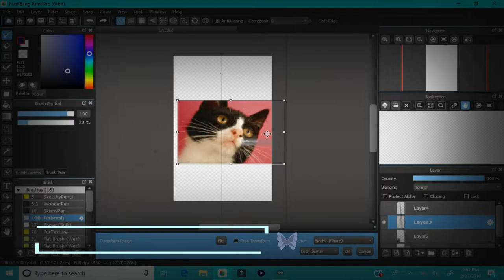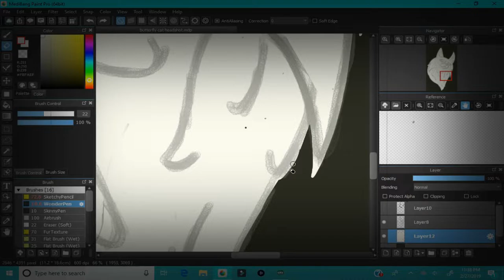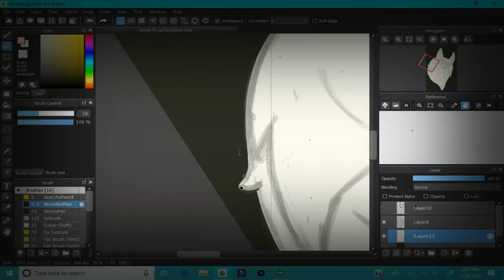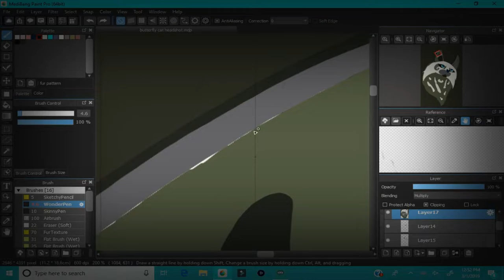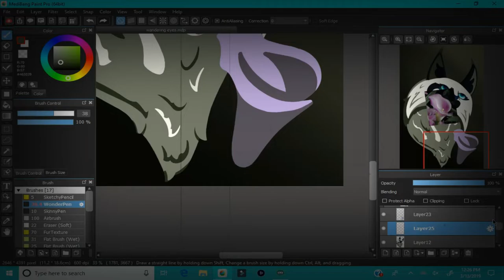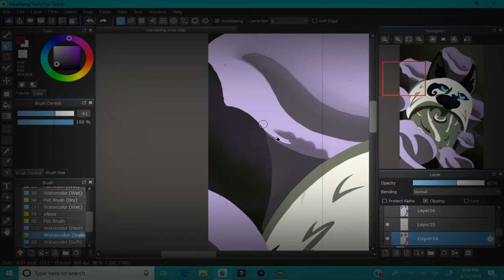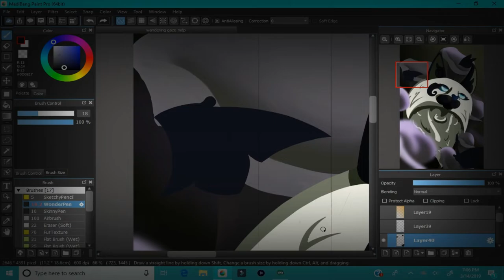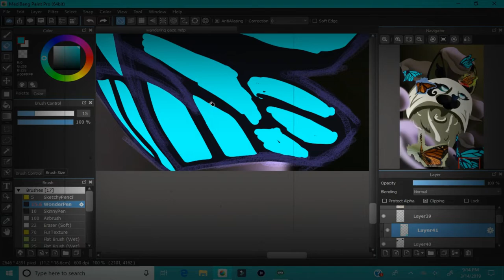Wandering Gaze - Digital Speedpaint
Hi butterflies!!!

I decided to add an overlay to this speedpaint because I felt it fit the songs and piece. Along with it didn't change the colors or hinder the painting.
I really like how this painting came out. And if you are wondering why I drew Butterfly as a cat. It is because she is an animal shapeshifter, just really likes her wolf form, so this is her cat form.

ButterflyPack here you can see me play or draw live.
(Kind of on hiatus until I get a laptop capable of running a stream, but there are gaming streams every now and then; hence the kinda).

Butterfly#0883
A place to get updates, talk to me, ask questions, talk with other members of the ButterflyPack, etc. (Also there are custom emotes^^)

Here is what is used:
          For Art-
             Made on Parblo Mast 10.
             Pen: Dunno come with tablet
             Program: Medibang Paint Pro
             Time Taken: About 12hrs
             Final Color Editing /Effects: Photo Studio
          For recording-
            Streamlabs OBS
         For Editing-
            Wondershare Filmora